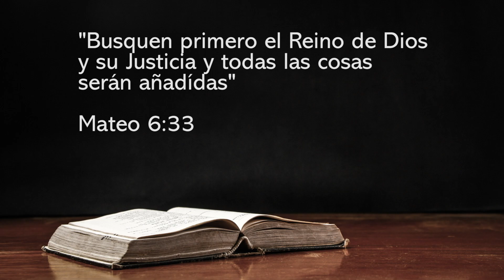Informativo Mundial de las Misiones - 30 Enero 2021